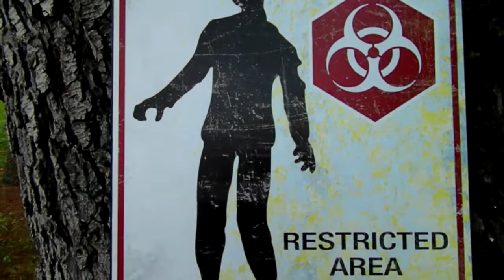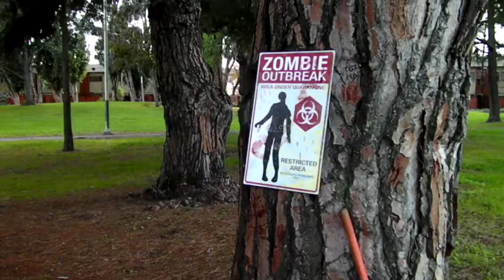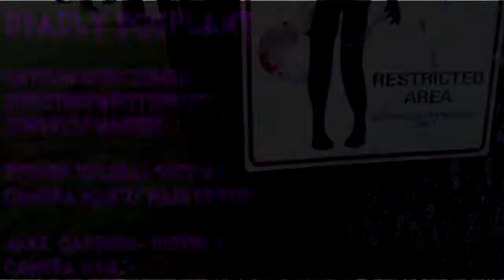Deadly Eggplant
For my nutrition class: A commercial about eggplant and how it's the best vegetable for a zombie apocalypse.

Do us zombies a favor eat more eggplant. Yes, you do become fast food to us, but you taste soooo much better.